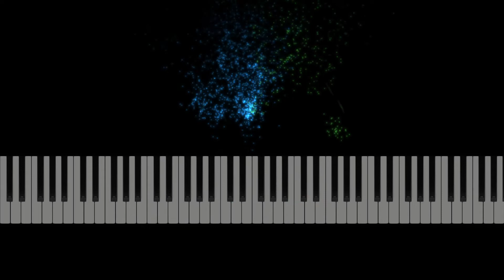Griff "Good Stuff" Piano Sheet Music Synthesia Preview - G Major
Sheet Music Learn to play Good Stuff on the piano - sheet music preview (1 page). Sheet music for piano with melody, voice melody, guitar chords. Free MIDI Sample 2020 Song. Request full song.